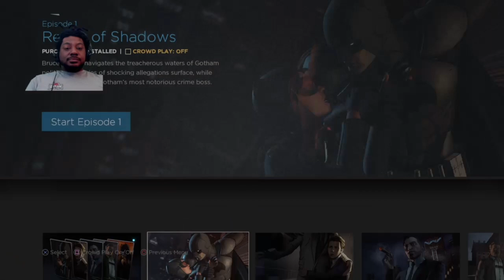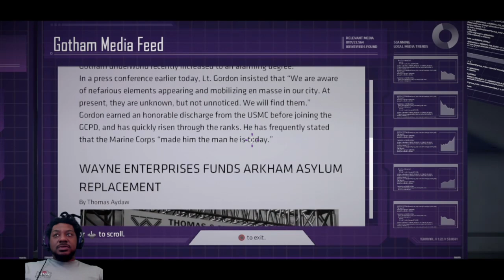GOTHAM CITY IS MINE!! | Batman : Telltale Series - Part 1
Batman: The Telltale Series is a 2016 episodic point-and-click graphic adventure video game developed and published by Telltale Games and distributed by Warner Bros. Interactive Entertainment under its DC Entertainment label. The game is based on the DC Comics character Batman, created by Bob Kane and Bill Finger, though not tied to any previous adaptation of the work in film or other media. Upon release, it received mixed reviews, which praised the atmosphere, action sequences, and faithfulness to the Batman mythos,